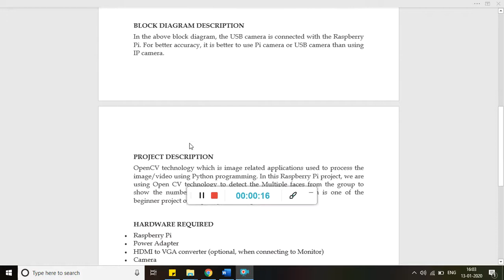Multiple face detection using OpenCV with Raspberry Pi(9886387806)